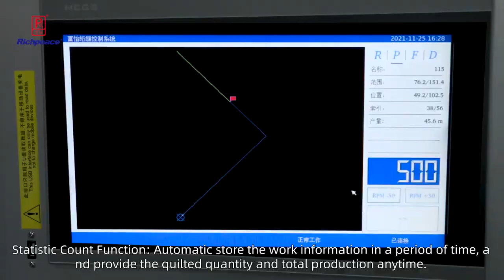Richpeace Computerized Multi Needle Shuttle Quilting Machine Flying Shuttle 1